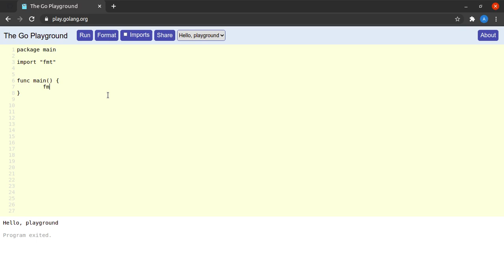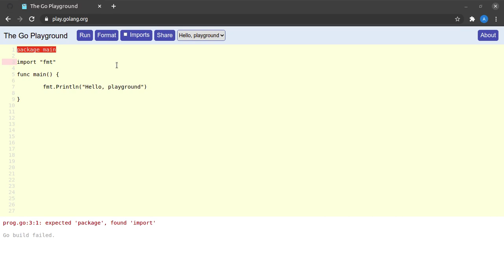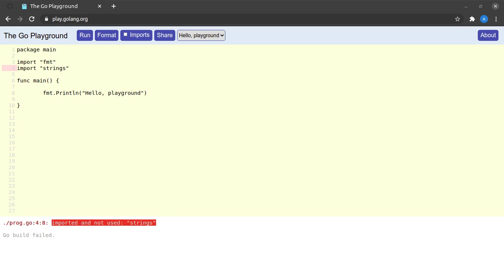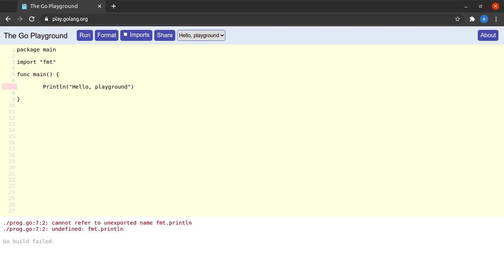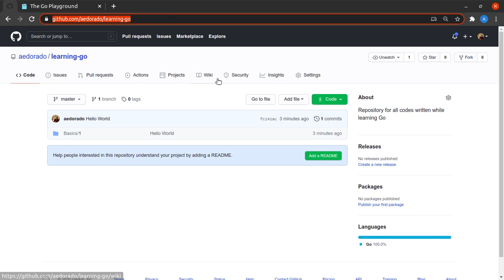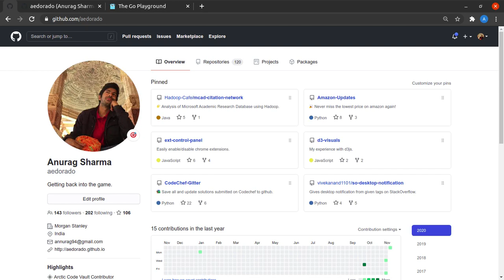Writing a Hello World Program in Go [Go for Beginners #2]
In this Golang tutorial, we will be learning to write a hello world program and discussing the parts of that program. We will also discuss the common mistakes in writing the Hello world program in Go.

Chapters
0:00 - Go Playground
0:30 - Running Hello world program
1:00 - Package main
2:00 - Import statement
2:40 - Main function
3:30 - Println function
4:40 - Go format
5:10 - Use of semicolons
5:35 - Mistakes in writing hello world program in Go
8:55 - Github Link